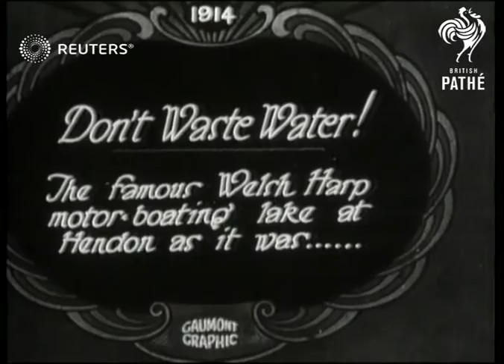The Welsh Harp dried up (1929)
The Welsh Harp Lake is shown during a drought

Full Description:

SLATE INFORMATION: Don't Waste Water!

ENGLAND: London: Hendon:
EXT

Video Roll Title: The Welsh Harp dried up: 32ft
Welsh Harp: Tied up

Brent Reservoir, water shortage, British Waterways, droughts
Background: The Welsh Harp Lake is shown during a drought